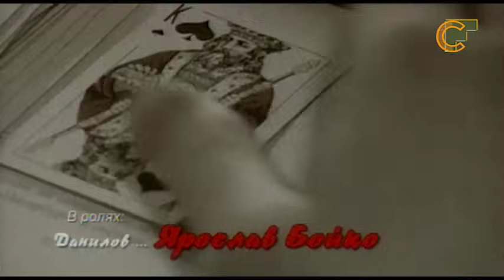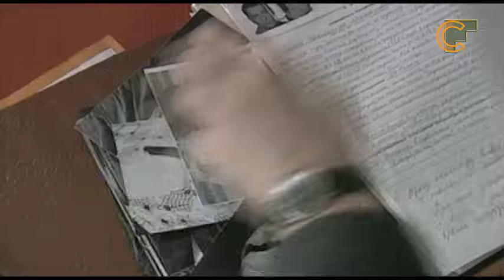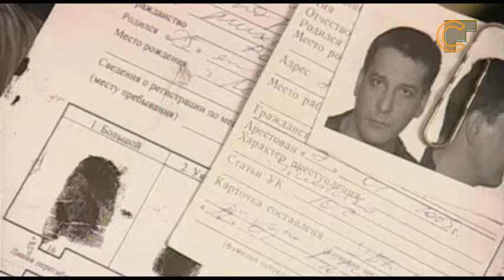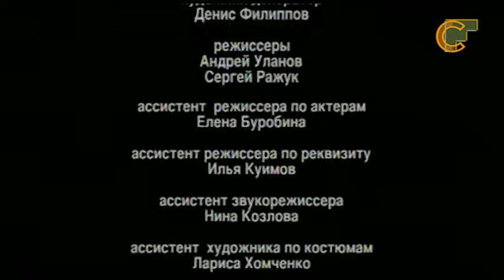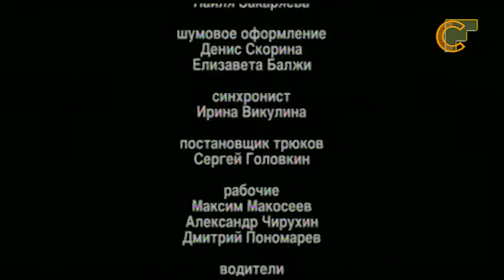ОДНА ТЕНЬ НА ДВОИХ. Серия 1 из 8. Детектив. Мелодрама. CinematograFF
Когда Андрей Данилов приехал домой, его жена уже умерла. Его друг, скрипач Тарасов, обеспечивает ему алиби и «спасает» Андрея от тюрьмы. Через 2 года трагическая история вновь напоминает о себе - Данилов получает свадебную фотографию своей жены Нонны с надписью «Данилов – убийца»...

В ролях: Ярослав Бойко, Даниил Спиваковский, Ольга Ломоносова, Светлана Крючкова, Валентина Панина, Андрей Шарков, Константин Воробьев, Ян Цапник, Лана Паули, Артур Ваха и др.
Режиссер: Алексей Козлов
По мотивам романа Татьяны Устиновой "Одна тень на двоих"

CinematograFF EN - our channel in English (with English subtitles)